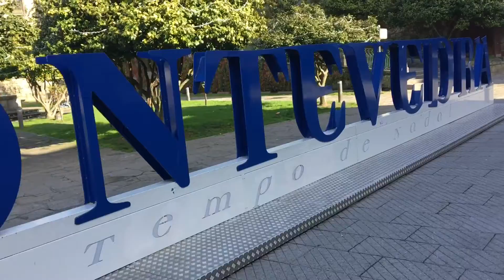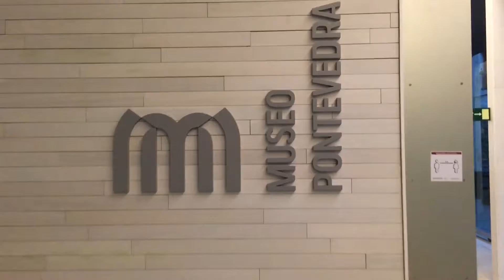Pontevedra city centre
Shot a few clips on a day visit of Pontevedra.